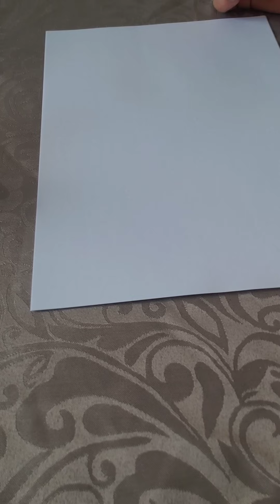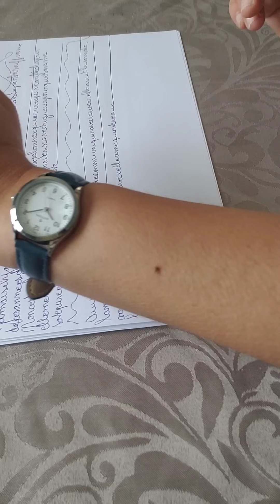L âme de l'enfant + communication surprise! en écriture automatique